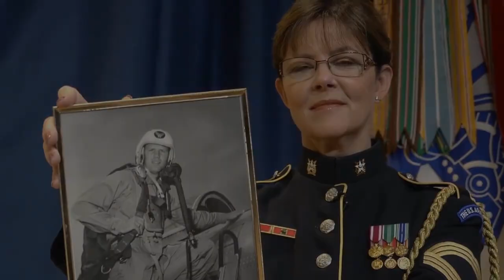American Heroes: A Tribute to Our Nation's Veterans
The U.S. Army Concert Band and Army Voices will be honoring our nation’s Veterans with two performances of “American Heroes”—Thursday, November 6 at 7:30 p.m. at Fort Myer and Tuesday, November 11 at 7:30 p.m. in Manassas, Virginia. For Veterans, come let us thank you for your service. For non-Veterans and family members, help us honor those who answered the call to serve our nation. for more details.